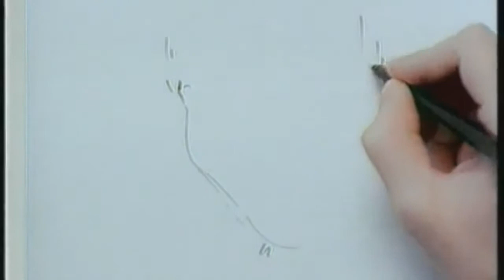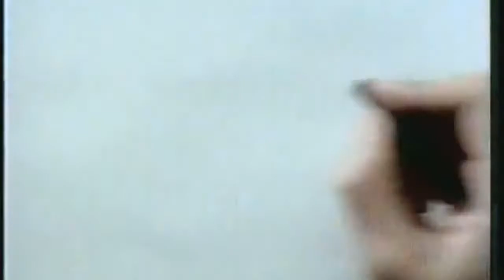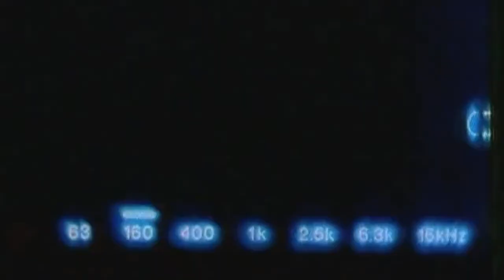فاليريا - الطائرة - أغينة روسية مترجمة